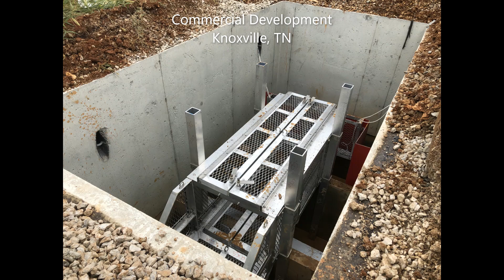Jen-Hill's Suntree Water Quality Unit Project Previews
Jen-Hill has been the regional distributor for Suntree Technologies for more than twenty years.  With NJCAT verification and NJDEP approval, the Suntree Nutrient Separating Baffle Box, or NSBB, continues to be one of the most efficient and cost-effective water quality units on the market.  Here is a sample of the many water quality improvement projects that we have worked on across our region.